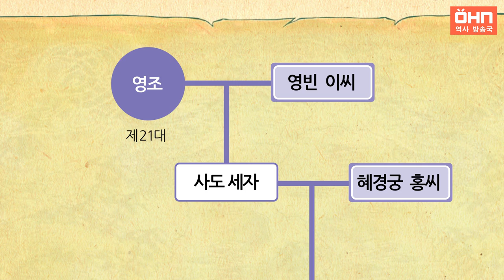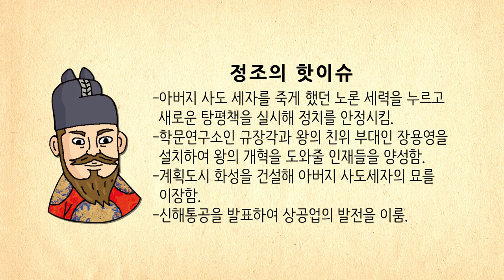[생방송 한국사] 정조